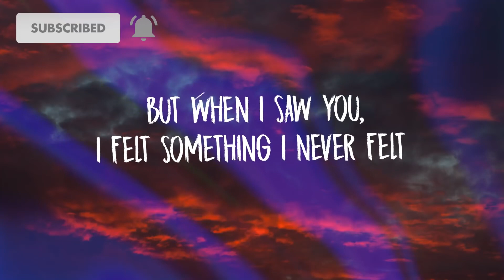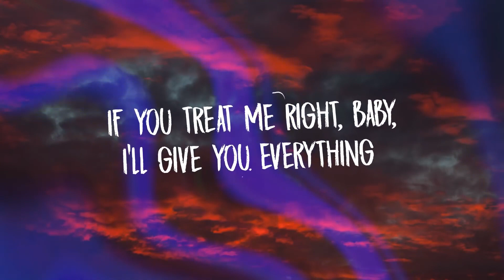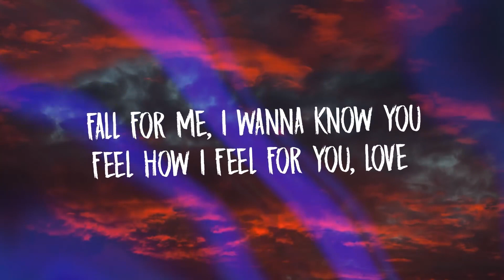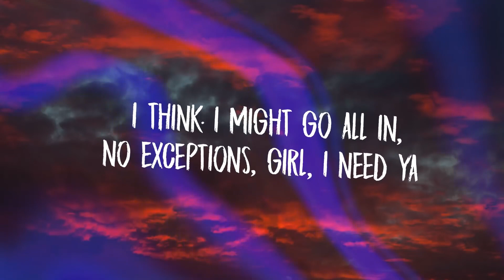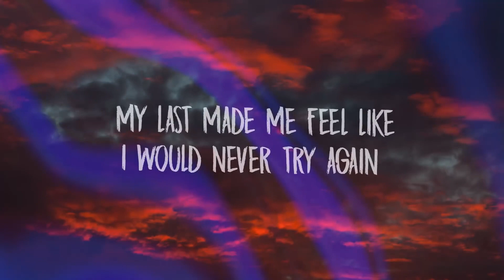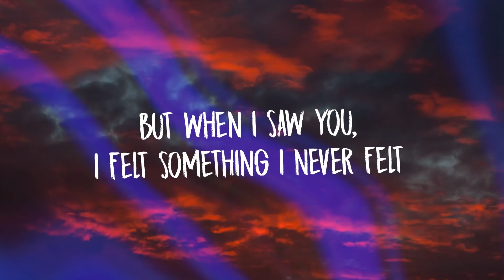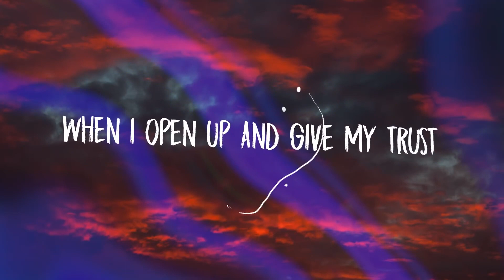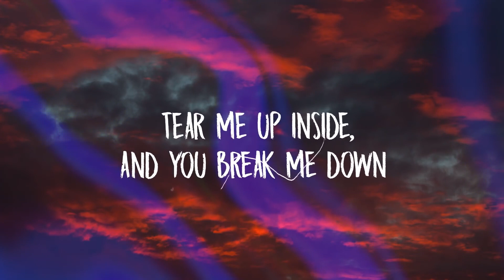Trevor Daniel Falling Lyrics